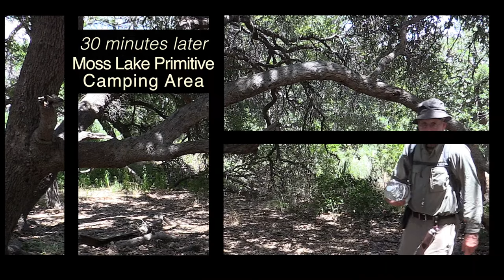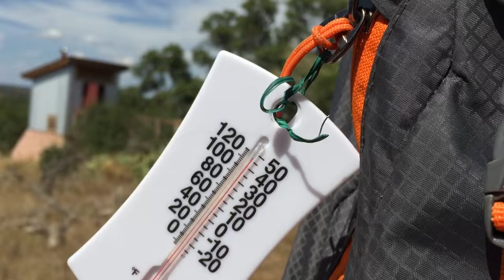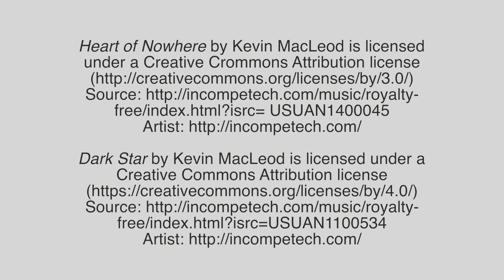Go Ultralight #6. Ground Hammock, Perseids and Rainstorm at Enchanted Rock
Ultralight backpack with confidence and comfort to places far away from city lights, to places where you are immersed in the natural world.  In this episode, I spent 3 days (2 nights) at the Moss Lake Primitive Campsite of the Enchanted Rock State Natural Area, Texas, USA.  This is a dark sky location, where I watched the Perseid Meteor Shower and hiked the second largest granite dome in the United States.

I fine-tuned my kit to include additional food and water for this hot and sunny adventure.  I carried a very small cutting board for food preparation, swapped my Bear Pillow with a much lighter Sea to Summit Aeros Pillow and carried a Canon Camcorder / tripod along with a GoPro HERO4 Sliver and IPhone 6+.

My fully loaded pack for this trip without food and water was 9.4 lb (4.3 kg):
-  Ozark Trail 28 L Atka Backpack 0.75 lb (0.34 kg)**
-  Small Plastic Cutting Board / Internal Pack Frame 0.02 lb (0.01 kg)
-  Nylon Ground Cloth, 6 Al stakes, 0.60 lb (0..27 kg)
-  Sea to Summit Aeros Pillow  0.017 lb ( 0.08 kg)
-  BioFuel Stove and Al Cup, 0.66 lb  (0.30 kg)
-   Cardboard Oven, 0.35 lb (0.16 kg)
-  Blue Sky Mosquito Hammock, 1.34 lb  (0.61 kg)
-  Ozark Trail Sun Wall Tarp 6x10 ft  and Cordage 1.10 lb (0.50 kg)
-  Dutch Tree Straps and Buckles, 0.68 lb (0.31 kg)
-  Medical Kit, Compass, Map, Light,  0.29 lb (0.13 kg)
-  AL trowel, Paper, Bug Repellent, Lighter, 0.24 lb (0.11 kg)
-  Sawyer Squeeze Water Filter, 0.16 lb (0.07 kg)
-  Battery Charger for Phone, Camera  1.21 lb (0.55 kg)
-  Small Tripod   1.50 lb (0.68kg)
-  Socks and Towels  0.50 lb (0.23 kg)

-  Food for 2-1/2 days:  2 lb ( 0.91kg)
-  Hydration pack with 1 quart water:  2 lb (0.91 kg)
-  2 water bottles 2 lb (0.91 kg)
-  1 gallon water  8.3 lb (3.78 kg)
-  Additional  water was filtered from Moss Lake
-  Pocket items:  headlamp, GoPro camera, keys, wallet
-  Tripod and Cannon Vixia HF G30 Camcorder
-  Iphone 6+

** I do not yet have an opinion of the $19 Ozark Trail Atka Backpack; it is not as well made as my $60 Osprey Trip 20 Daypack; but it is an inexpensive option that may work for certain situations.

SNACKS:  Trail Mix (1/4 pound of dried fruit and nuts).  Energy Drink (1 quart water with lemon juice and apricots),  Sprouts (Handy Pantry Sprouting Mix, organic Alfalfa, Radish and broccoli; germinated 2 tablespoons of see mixture before trip began, carried in cloth damp cloth bag on backpack).

LUNCH DAY 1: Spinach herb wrap, sprouts, sweet pepper tomatoes salmon, trail mix and water.

DINNER DAY 1: Mountain House Beef Stroganoff with Noodles, Mushrooms, sprouts and water

BREAKFAST DAY 2: Blueberry Muffins, sprouts and lemon, blueberry and apricot tea

LUNCH DAY 2:  Lemon pepper seasoned tuna, flour tortilla, sprouts, trail mix and water

DINNER DAY 2:  Spinach wrap, black beans, beef, rice, sprouts, sweet peppers, tomatoes, onions and water

BREAKFAST DAY 3: Coffee with Double hot chocolate and trail mix

John M. Gould, 1877, How To Camp Out, Advice From A Civil War Veteran. 2007 Reprint By Broken Lance Enterprises Stroundsburg, Pa.

Videography by Ken Kramm, Enchanted Rock State Natural Area, Texas USA, August 11-13, 2016; Iphone 6+, Canon Vixia HF G30, GoPro HERO4 Silver, Final Cut Pro X, GoPro Studio.  Heart of Nowhere by Kevin MacLeod is licensed under a Creative Crommons Attribution license Source USUAN1400045 Artist Dark Star by Kevin MacLeod is licensed under a Creative Commons Attributionlicense Source Artist